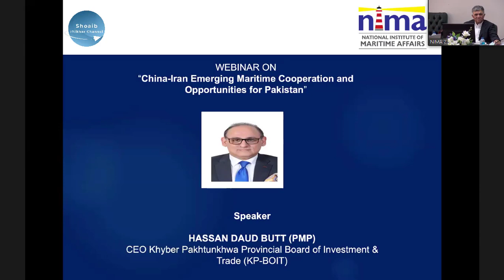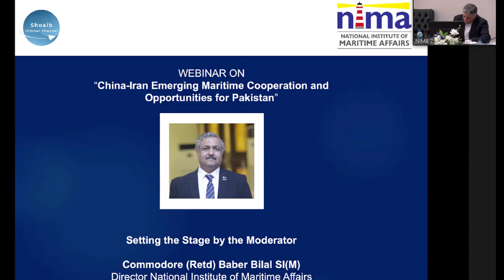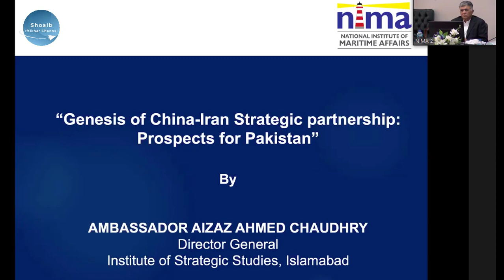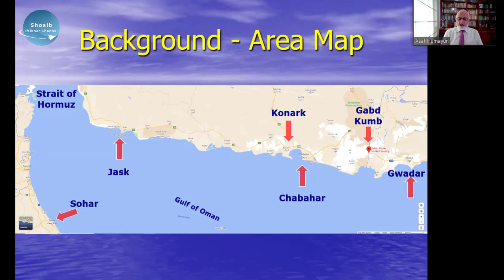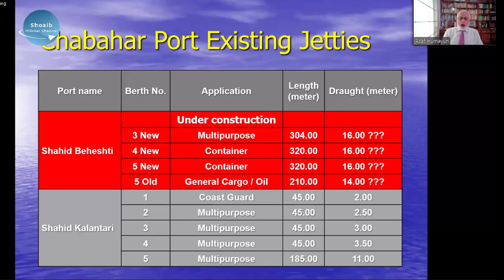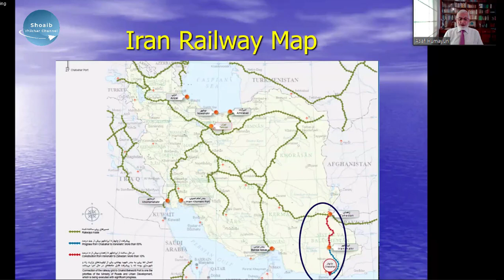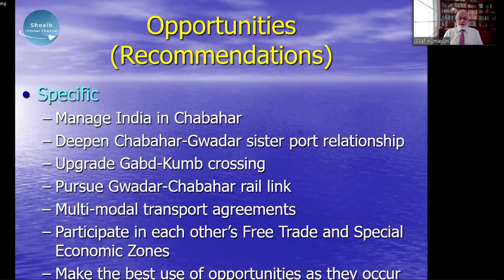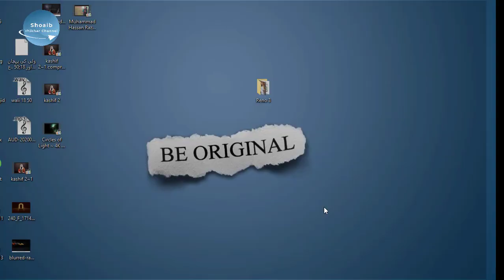China Iran emerging maritime cooperation | Oppertunities for Pakistan